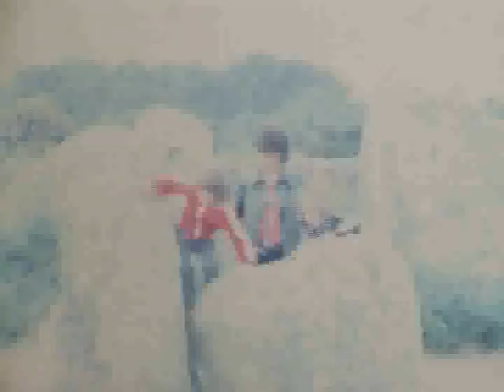VTS 01 2 Frederic's Cats 12Mb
Some Cine footage (without sound), dating from around 1967, taken by Frederic Molendijk... of Cats and Model trains!